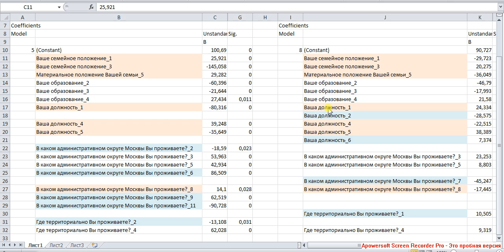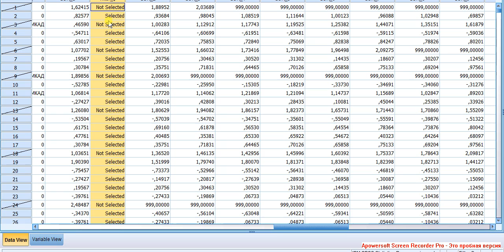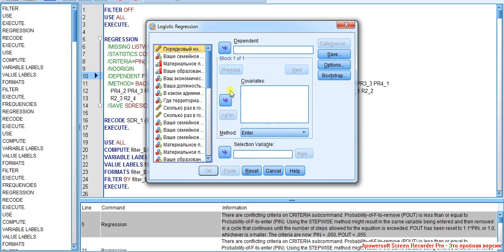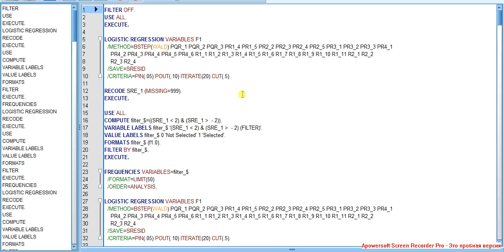Regression with Filter 5 / Регрессия с фильтром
Как идентифицировать разные части выборки? Как узнать, нулевая или первая модель характеризует произвольно взятого респондента? Возвращаемся в исходный файл (в котором присутствуют все респонденты), в котором присутствует фильтрующая переменная (разделяющая выборку на респондентов нулевой и первой моделей). Строим вспомогательную логистическую регрессию, откликом в которой выступает как раз фильтрующая переменная. Здесь нежелательно применять циклы, чтобы не терять респондентов. Применяем метод пошаговой регрессии Backward Wald.